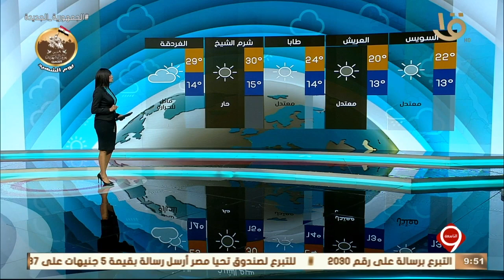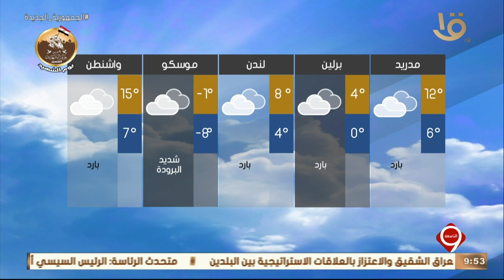نشرة التاسعة | بيان بدرجات الحرارة المتوقعة غدا